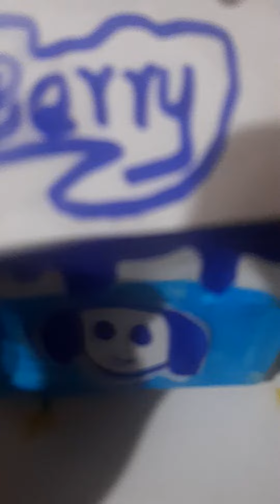Unboxing DIY Milkshake Shaped Paper Gift Box 🥛